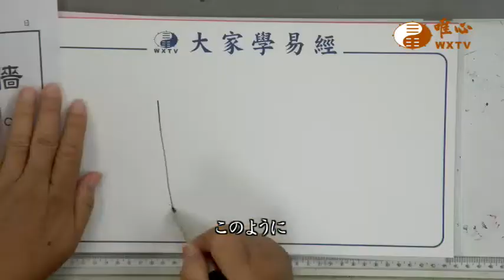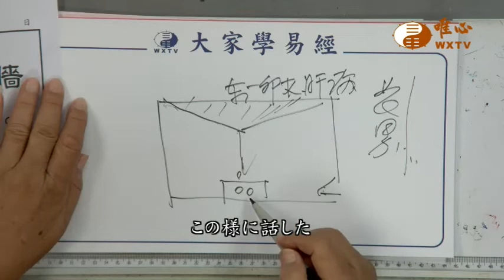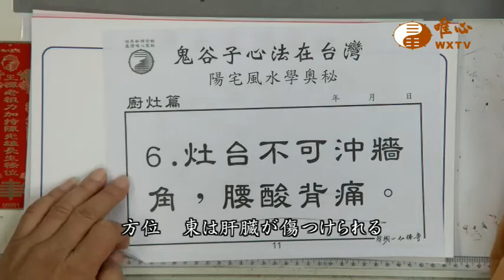混元禅師の法語 292集 -コンロは壁角に向いてはならない